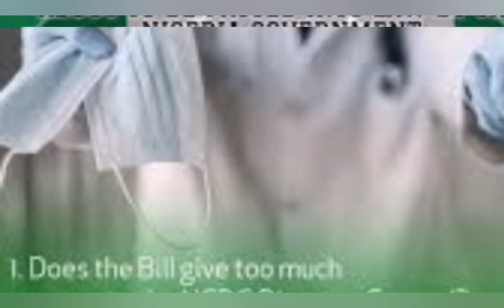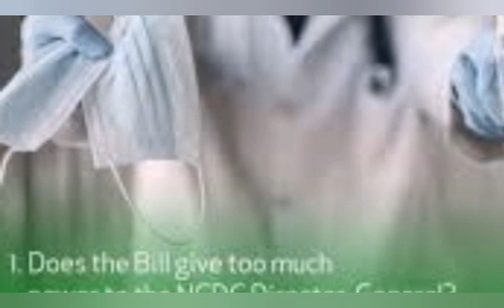NIGERIANS ÇɌƳ ØÙTẞL@ṢT NCDC & NATIONAL ASSEMBLY OVER FØR̃Ç€FÙL VACCINATION BILL